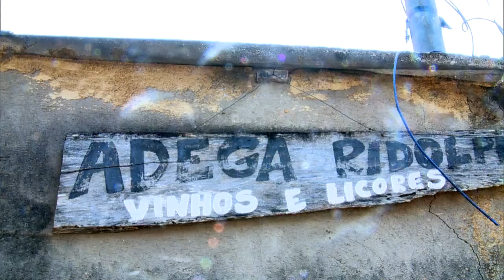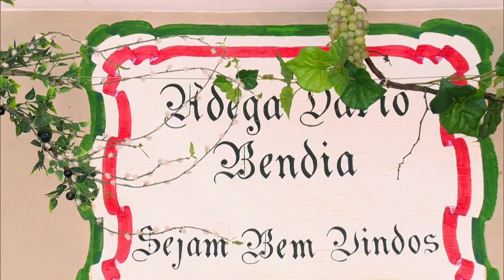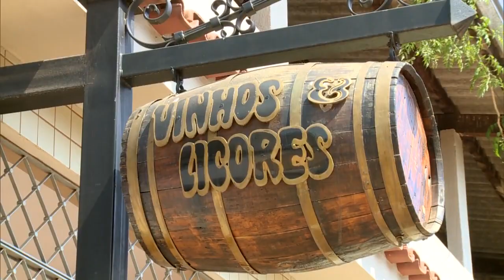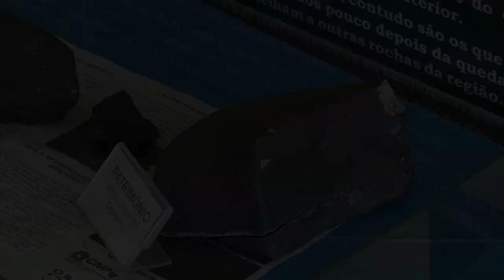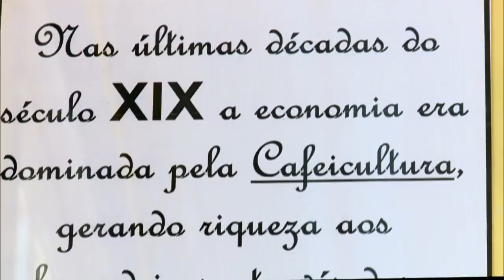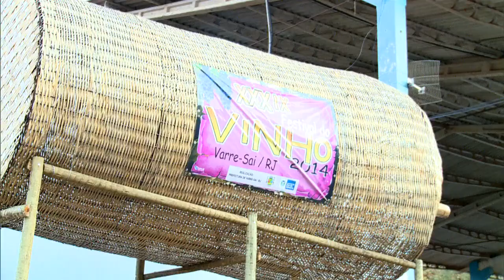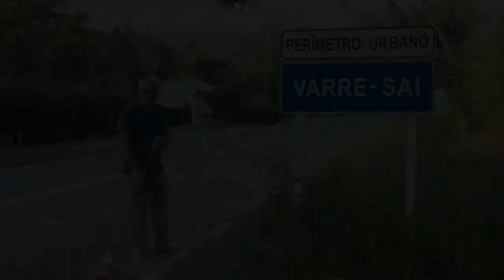Varre-Sai - Meteorito...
Programa sobre a cidade de Varre-Sai apresentado por Fernando Gabeira e produzido pela Globo News . Durante o programa são apresentadas informações sobre o meteorito que foi encontrado em Varre-Sai.